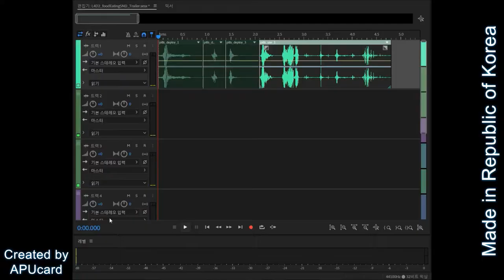[L4D2 Addons] Food Eating Sound for Pill [v1.0.0]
[ENG]
Left 4 Dead 2 Sound Replacement Addons
Food Eating Sound for Pill
Addon version: v1.0.0
(Changed to Semantic Versioning format)

P.S. Enjoy!

Music included in contents:
N/A

| License Information
Remixed by Seungguk Ahn
Username: APUcard

YouTube Standard